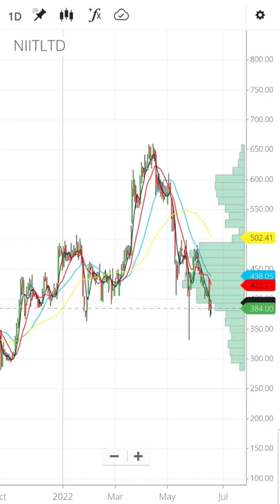NIIT LTD SHARE LATEST NEWS